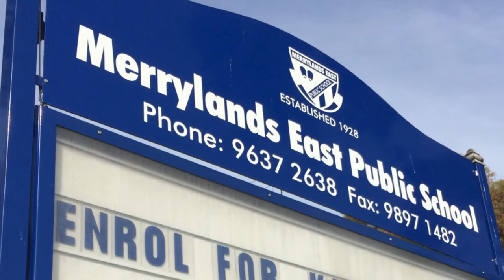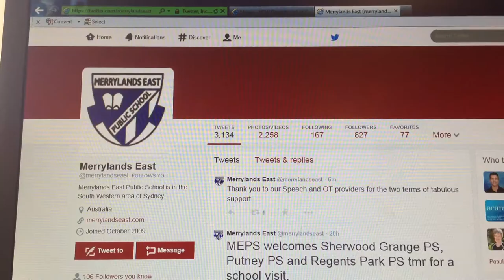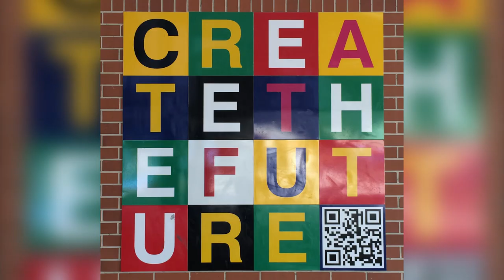Merrylands East Public School